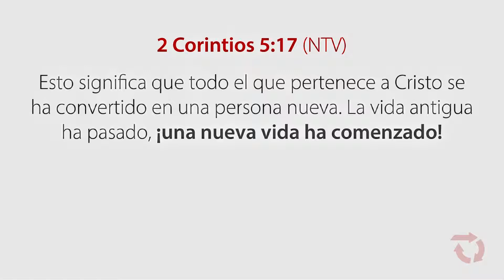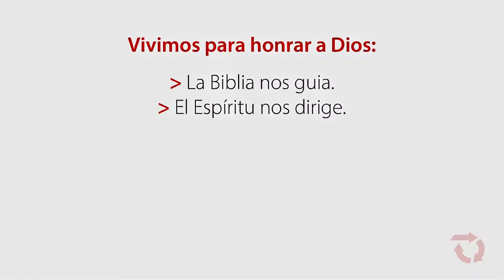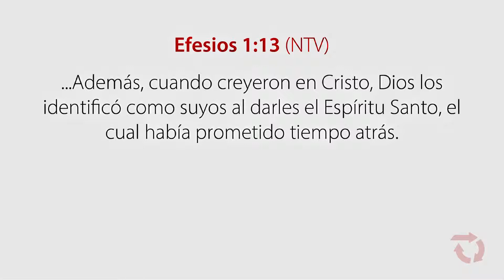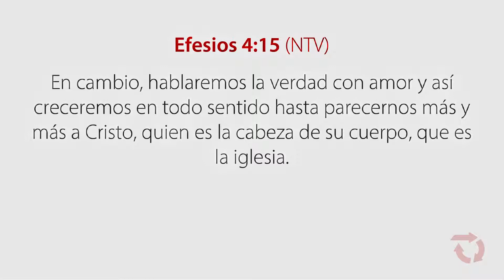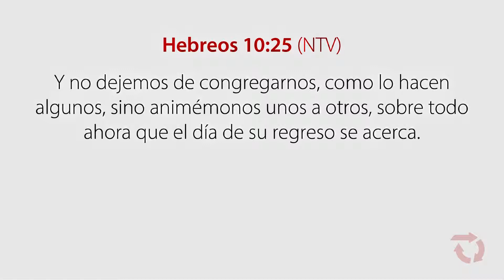FUNDAMENTOS - Verdad 2 - Vivimos para honrar a Dios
Más recursos en pursueGOD.org enlace ESPAÑOL